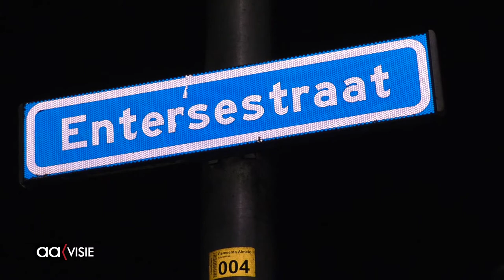Glazen Café Bornerbroek in actie voor het goede doel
Het Glazen Cafe Bornerbroek is er nu voor het vijfde jaar. Waar de opbrengst in het begin werd gebracht naar de actie van 3FM wordt sinds vorig jaar de opbrengst besteed aan lokale goede doelen.

René Stamsnijder, Niek Scholten, Sander Zwijnenberg en Peter Bolscher draaien onafgebroken muziek tot zondagavond. Dat is 24 uur per dag te volgen via AAVISIE op TV en via internet.